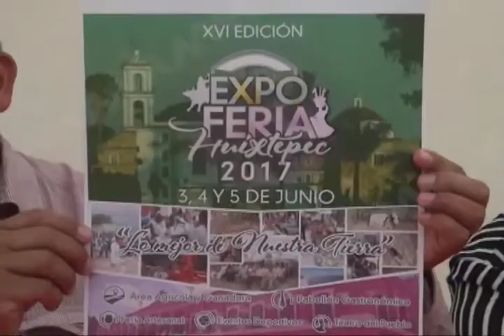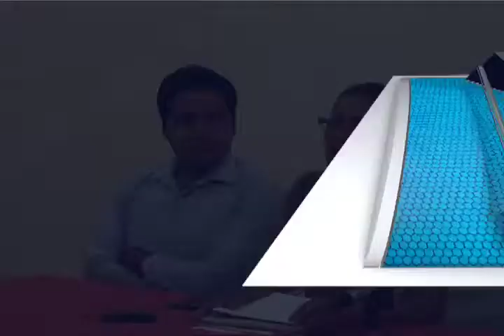Realizarán Expo Feria en San Pablo Huixtepec